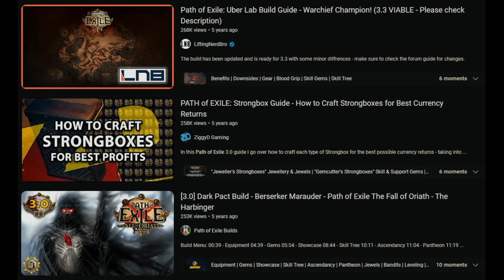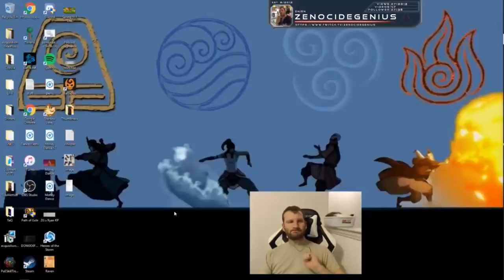Harbinger League pt.13 - Path of Exile Nostalgia #49 - Catmaster, Mathil, nugiyen and others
Daily Twitch Highlights. not GFL
3.0 Harbinger League

0:00 Info minute: Youtube videos
0:30 nugiyen
0:56 RaizQT
1:10 DCLara1
1:27 DCLara1
1:57 ZenocideGenius
2:28 CatmasterOP
2:49 nugiyen
3:03 Mathil1
3:17 Moasie
3:47 Octavian0
4:11 Mathil1
4:54 CatmasterOP
5:13 Cutedog_
5:22 DeadandDoom
5:52 Mathil1
6:24 ItsYoji
6:36 Karvarousku
7:21 Octavian0
7:51 ZenocideGenius
8:12 Mathil1
8:42 Balormage
8:54 Cutedog_
9:13 havoc616
9:32 nugiyen
9:42 RaizQT